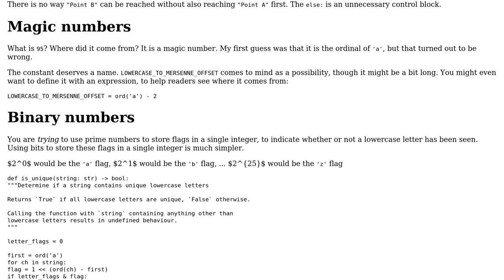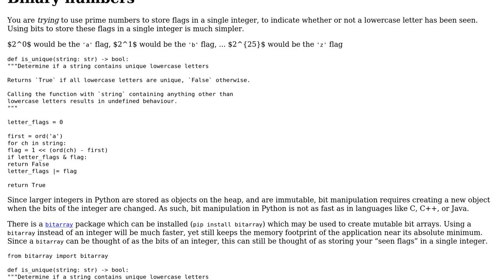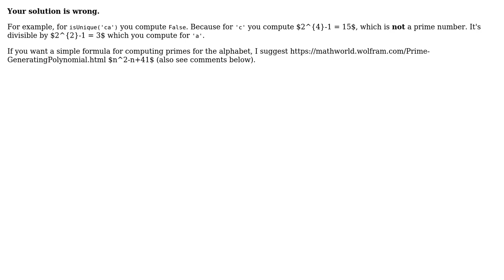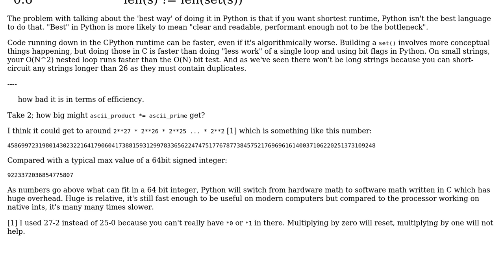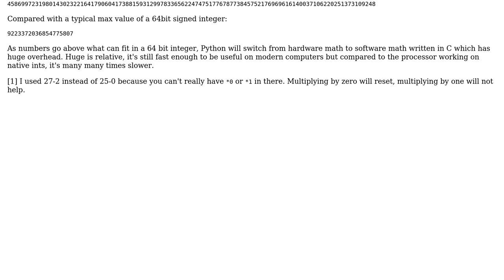Code Review: Check whether a lowercase string has any character repetition (5 Solutions!!)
Code Review: Check whether a lowercase string has any character repetition

With thanks & praise to God, and with thanks to the many people who have made this project possible! | Content (except music & images) licensed under CC BY-SA | Music | Images & others | With thanks to user Toby Speight user TessellatingHeckler user Peilonrayz user Kelly Bundy user Juho user jmoreno user AJNeufeld user 1d10t and the Stack Exchange Network Trademarks are property of their respective owners. You are responsible for your own actions.